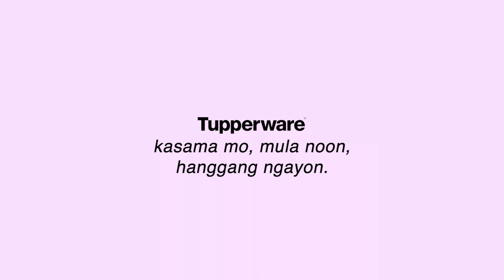Walang Kupas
A mother's way of loving comes in different forms and languages. For some, it may be preparing a hearty meal, a thoughtful post-it note, or simply showing up on days that matter. But her unconditional love is one thing that is for sure.

We dedicate this video to all the mothers, who never get tired of being there during our life's best moments, and even on our terrible days. Salamat sa pagmamahal na walang kupas, mula noon hanggang ngayon.

Happy Mother’s day! - From your Tupperware Family